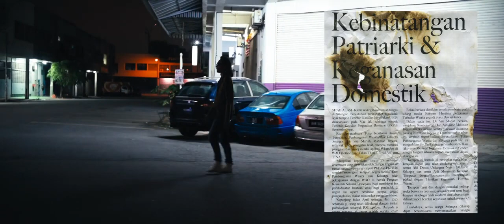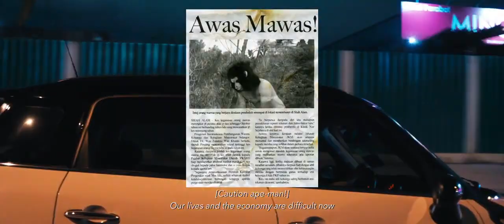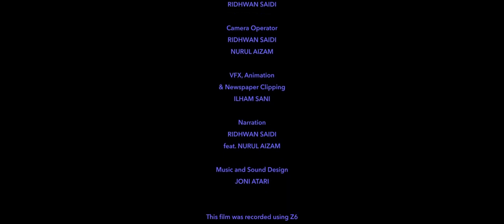PENYIASAT MALAM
Sinopsis
Seorang pengutip hutang menyiasat sebuah kes pembunuhan yang melibatkan peminjamnya. Sifat buas manusia dan erti tanggungjawab diteroka di dalam filem pendek ini.

Pengarah
Bin FIlem